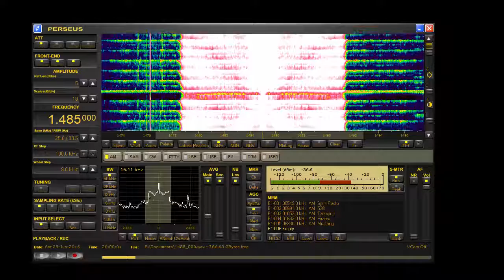BBC Humberside 1485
Epic music!